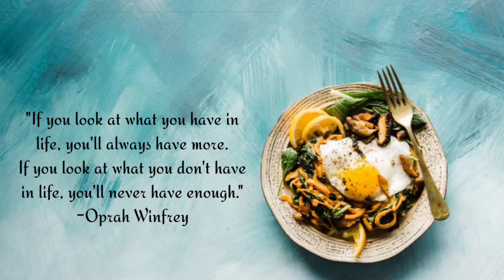பாசிப்பருப்பு சப்பாத்தி /PASI PARUPPU STUFFED PARATHA/ HEALTHY BREAKFAST RECIPE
l

AnjuShree Choice Women Stitched Printed Rayon Anarkali Kurti Kurta Festival Collection

statue ofBuddha

Metal lantern

Philips food processor:

Treo by Milton Triply stainless steel fry pan :

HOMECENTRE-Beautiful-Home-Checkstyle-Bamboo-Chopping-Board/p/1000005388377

kitchenAce airtight food container:

Metal shelve :

stainless steel kitchen dish rack :

prestige stone fry pan :

wooden spice box :

Glass oil dispenser:

white kitchen counter shelf :

counter top bottle organizer:

Lint roller

fridge storage baskets:

white colour organizing basket :

square containers

Candle stand:Velleitie Gold Candle Holder - Set of 2

Check out DISNEY Daisy Duck Print Night Dress on AJIO!

Blouse :STUDIO Shringaar Women's Golden Lama Stitched Saree Blouse

Maroon kurti:Surhi Women Printed Flared Kurta